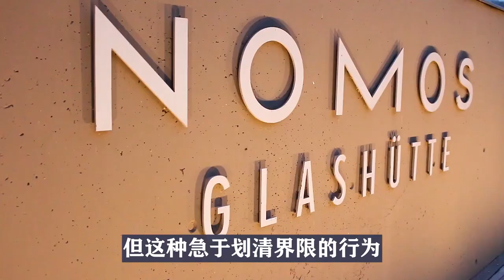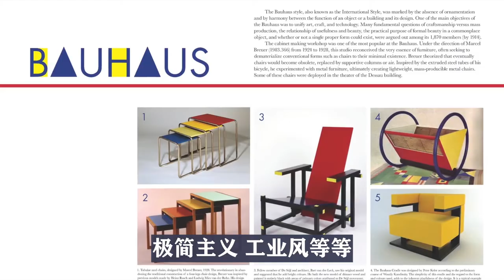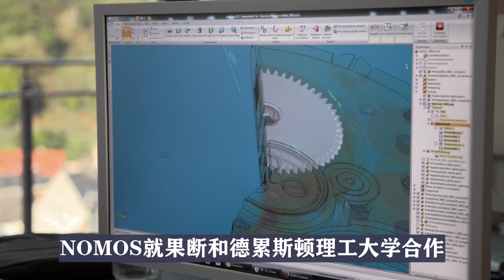【文艺青年NOMOS】文艺青年的最爱，花一万块钱买一只包豪斯腕表，小众又高级的选择！